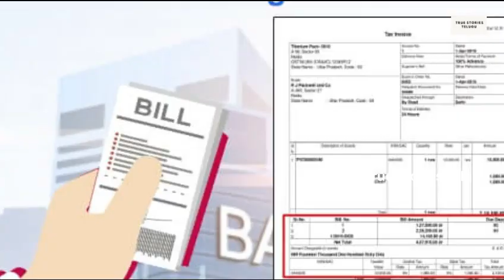చెప్పిన వినకుండా 500 చలాన్ వేశాడని పోలీసులను ఈ కరెంటు ఆఫీసర్ ఏం చేశాడో చూస్తే బిత్తరపోతారు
watch : చెప్పిన వినకుండా 500 చలాన్ వేశాడని పోలీసులను ఈ కరెంటు ఆఫీసర్ ఏం చేశాడో చూస్తే బిత్తరపోతారు